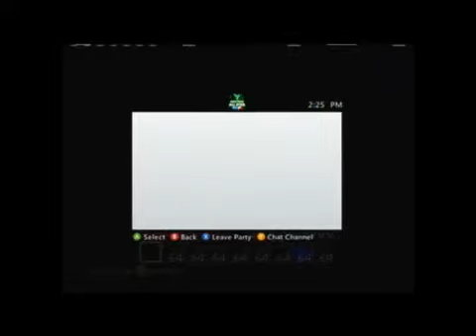Kid Almost Cries On Xbox Live over Minecraft